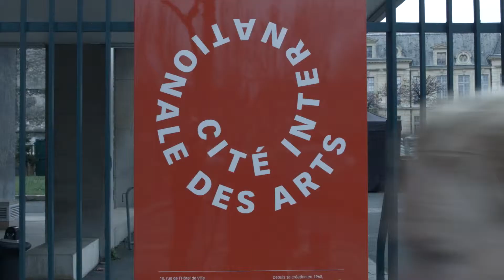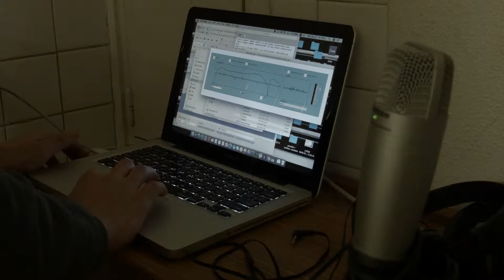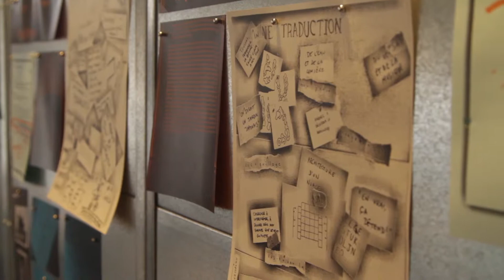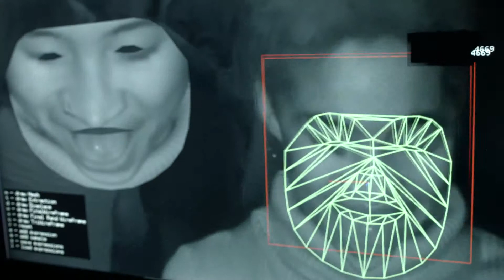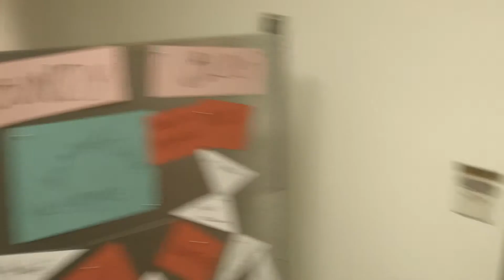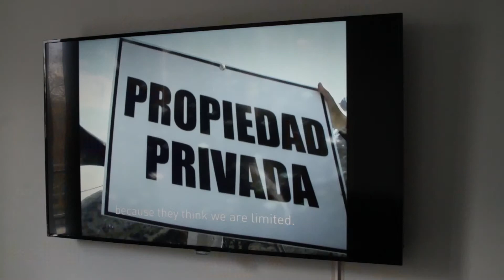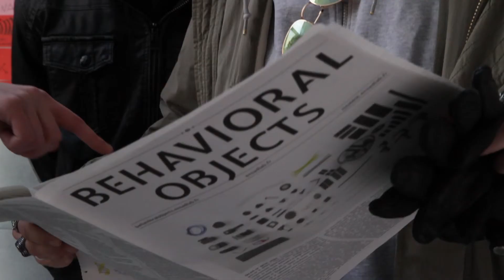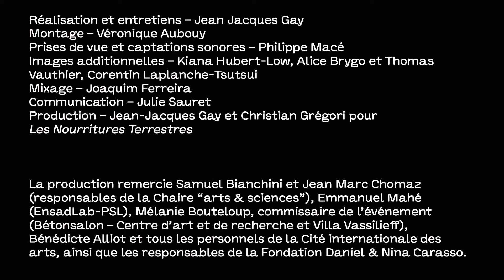“Nous ne sommes pas le nombre que nous croyons être” - entretiens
Faire dialoguer arts, sciences et société pour imaginer demain : entretiens autour de la manifestation “Nous ne sommes pas le nombre que nous croyons être”, événement inédit proposé les 2 et 3 février 2018 par la Fondation Daniel et Nina Carasso, en partenariat avec la Chaire “arts & sciences” (portée par l’École polytechnique / l’École nationale supérieure des Arts Décoratifs - PSL / la Fondation Daniel et Nina Carasso), la Cité internationale des arts, micadanses et le festival faits d’hiver.

Commissariat : Bétonsalon – Centre d’art et de recherche

Remerciements (par ordre d’apparition) :

• Bénédicte Alliot, directrice générale de la Cité internationale des arts
• Mélanie Bouteloup, commissaire de l’événement, directrice de Bétonsalon – Centre d’art et de recherche et de la Villa Vassilieff
• Lucas Morin, coordinateur de projets, Bétonsalon
• Lucas Zambon, étudiant à l’École nationale supérieure des beaux-arts de Lyon
• Nassira El Moaddem, directrice et rédactrice en chef du Bondy blog
• Martha Jondy, artiste et étudiante du programme SPEAP de Sciences Po
• Ludmila Postel, étudiante-chercheure à l’ESAAIX – Unité de recherche Locus Sonus
• Collectif g-u-i, designers
• Samuel Bianchini, artiste et enseignant-chercheur à EnsadLab – PSL, co-responsable de la Chaire “arts & sciences”
• Jens Hauser, chercheur en art, médicologie et biologie à l’université de Copenhague, chercheur associé à l’École polytechnique
• Christian Ruby, philosophe
• Emanuele Quinz, historien de l’art et du design à l’université Paris 8 et à EnsadLab
• Emmanuel Mahé, directeur de la recherche de l’EnsAD, directeur du programme doctoral “Sciences Arts Création Recherche” (SACRe) de PSL
• Marie-Stéphane Maradeix, déléguée générale de la Fondation Daniel et Nina Carasso
• Nadège Sellier, artiste, ancienne du programme SPEAP de Sciences Po
• Camille Duprat, physicienne, chercheure et enseignante à l’École polytechnique
• Ana Rewakowicz, artiste-chercheure associée à la Chaire “arts & sciences”, doctorante du Conseil de recherches en science humaines du Canada à l’École polytechnique
• Aurélie Hoegy, designeuse et étudiante-chercheure à l’EnsadLab
• Jean-Marc Chomaz, artiste-physicien, directeur de recherche au CNRS, enseignant à l’École polytechnique, co-responsable de la Chaire “arts & sciences”
• Laurent Karst, architecte-designer, membre de Labofactory, professeur à l’Ensa Dijon, enseignant-chercheur associé à la Chaire “arts & sciences”
• Filippo Fabbri, nanophysicien, maître de conférences à l’IUT Cachan, université Paris Sud, membre de Labofactory
• Anastassia Makridou-Bretonneau, responsable du Programme Art Citoyen de la Fondation Daniel et Nina Carasso
• Carolina Saquel, artiste-cinéaste
• Tarek Lakhrissi, artiste et libraire
• Elen Hallégouet, étudiante à l’École nationale supérieure d’arts de Paris-Cergy

Crédits :
Réalisation et entretiens – Jean-Jacques Gay
Montage – Véronique Aubouy
Images – Philippe Macé
Images additionnelles – Kiana Hubert-Low, Alice Brygo et Thomas Vauthier, Corentin Laplanche-Tsutsui
Mixage – Joaquim Ferreira
Communication – Julie Sauret
Production – Christian Grégori (Les Nourritures Terrestres)

La production remercie Samuel Bianchini et Jean Marc Chomaz (responsables de la Chaire “arts & sciences”), Emmanuel Mahé (EnsadLab-PSL), Mélanie Bouteloup (Bétonsalon – Centre d’art et de recherche), commissaire de l’événement, Bénédicte Alliot et tous les personnels de la Cité internationale des arts, ainsi que les responsables de la Fondation Daniel & Nina Carasso.